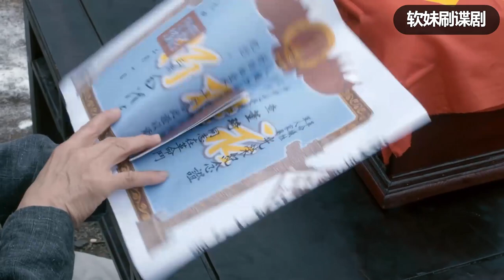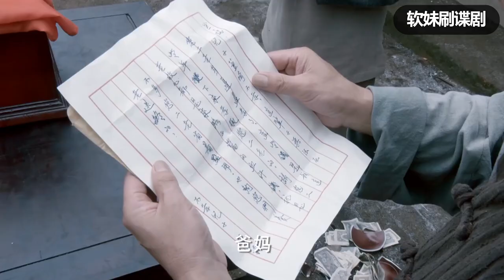親生子十幾年不回家，老父親罵他沒出息，看到骨灰盒，才知他是國家英雄！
wmws31